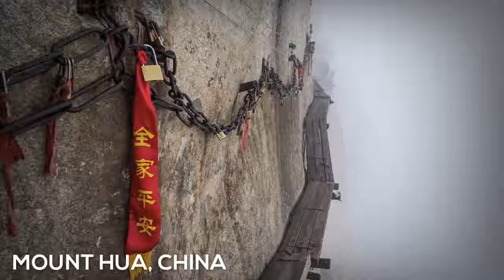10 Most Dangerous Places In The World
We recommend staying away from these 10 places!

1. JUAREZ VALLEY, MEXICO
2. YUNGAS ROAD, BOLIVIA
3. ISTANBUL, TURKEY
4. LAKE KIVU
5. SAN PEDRO SULA, HONDURAS
6. ILHA DA QUEIMADA GRANDE (SNAKE ISLAND)
7. MOUNT HUA, CHINA
8. DANAKIL DESERT, ETHIOPIA
9. MAYAK, RUSSIA
10. CAMDEN, NJ

►  Our sources
The majority of the content found in this video was used from our VideoBlocks & AP Archive Account.

10 Most Dangerous Places In The World